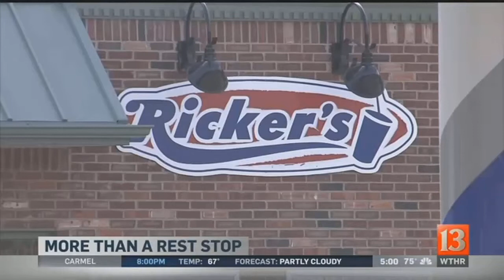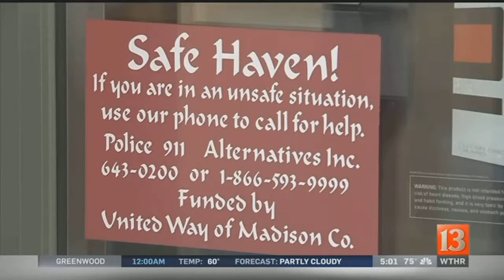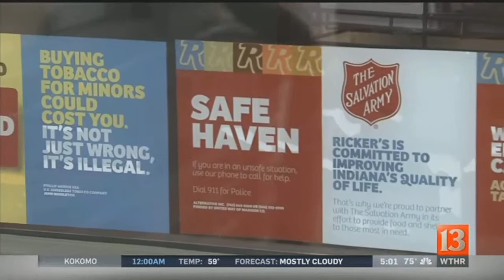Hamilton County safe havens: 5pm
Hoosiers trying to escape domestic violence have a new place to turn in Hamilton County.